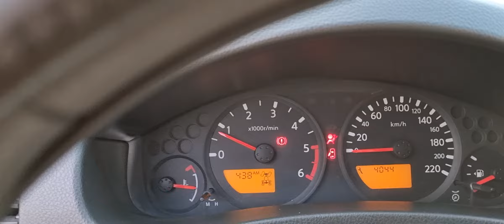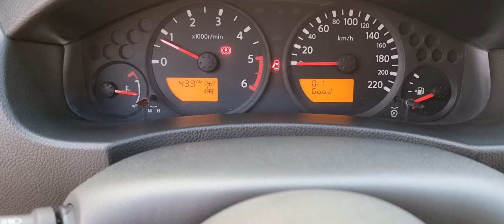Bán Tải Navara 2012_2.5_2 cầu số sàn đẹp nguyên bản,máy gầm đại chất!Ae Mua dùng yên tâm:0866990338